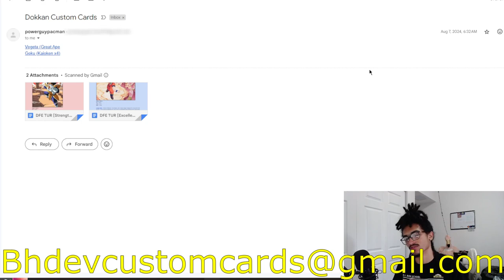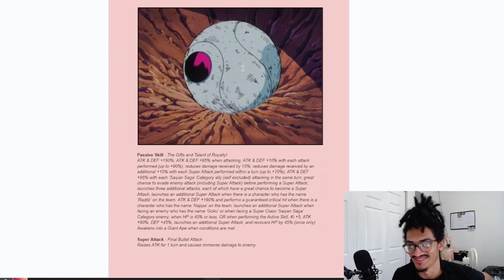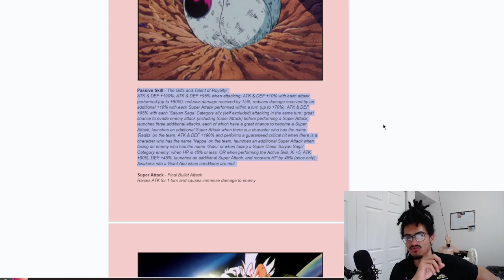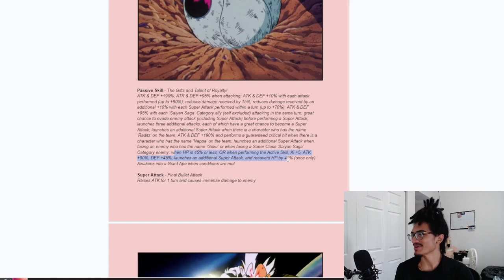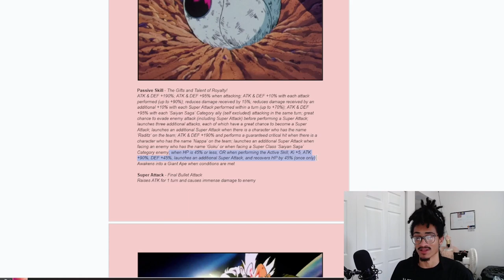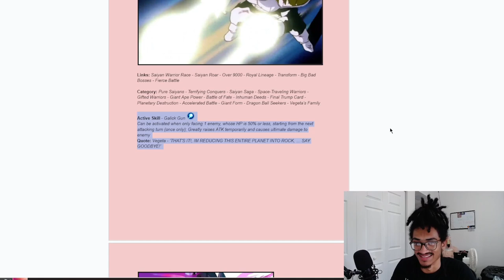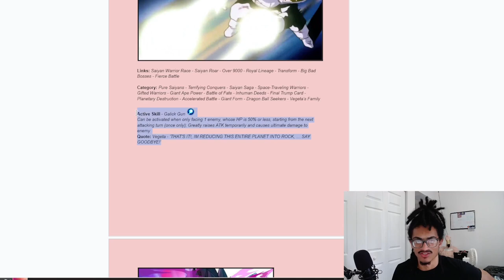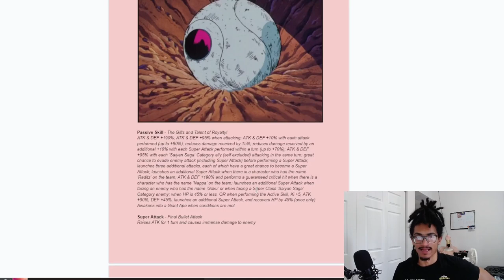Giant Ape Vegeta Custom Card Concept! ➤ [Custom Card Review] [DBZ: Dokkan Battle]